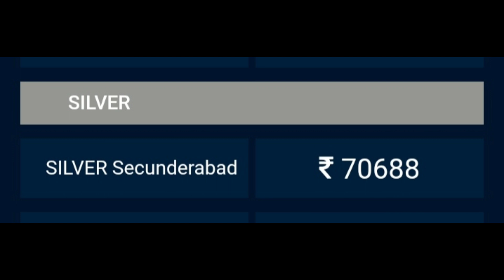Today gold and silver rate||Gold price today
Hello friends
మీకు నేను gold &silver bullion market అస్సలైన ధరలను ప్రతీ రోజు అందిస్తూ ఉంటాను  నేను bullion మార్కెట్ నిజమైన  రేట్లనే అందిస్తాను కాబట్టి made in india makers ఛానల్ ను subscribe చేసుకొని support చెయ్యండి మరియు నా ఛానల్ లోని inspirational and intresting crafts DIY వీడియోలను వీక్షించండి